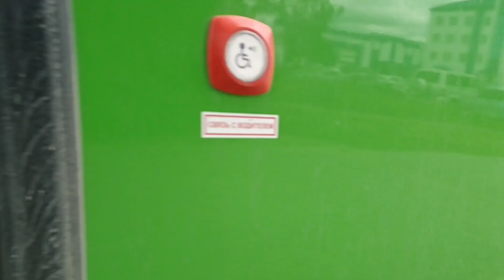ЛиАЗ-6213.65 || АС 422 72 (2284) || 48 маршрут || г.Тюмень